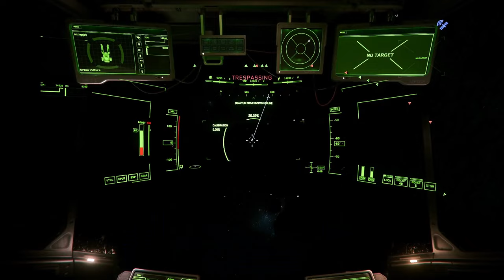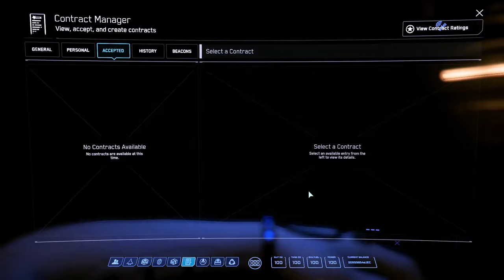How I make 1.5 Million Credits An Hour Running Salvage With My Drake Vulture | Star Citizen 3.22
Here's some info I figured out while salvaging that earns me 1.5 millions credits an hour with just my Drake Vulture!